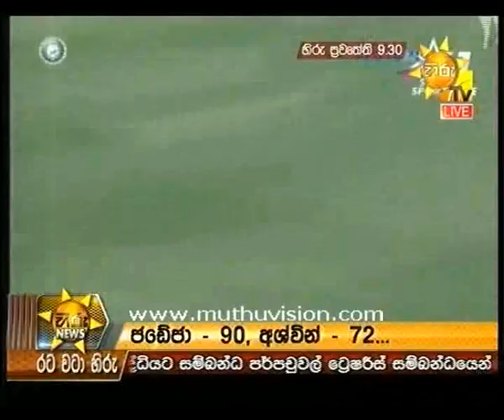hiru 930d 29112016